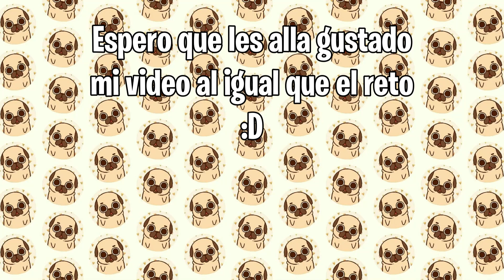CONSEGUI UN MILLON DE PIE DE CALABAZA EN TAN SOLO 100 DÍAS!!! Minecraft HARDCORE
MUY BUENAS!!! sean bienvenidos a mi travesía de como conseguí 1 MILLÓN de tarta de calabaza EN MENOS DE 100 DIAS , espero les guste guapetones

Se vienen cositas :D

La idea del video fue sacada: seanzz

Preguntas o sugerencias? No dudes comentarlo!!